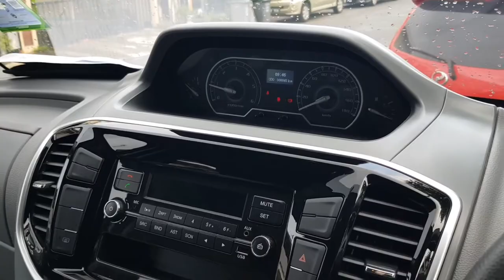Maxus V80 Window Van StartUp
Camera : Samsung Galaxy Note 8
Software Editor : InShot
Camera Frames per second : 30
Camera Resolution : 1080p